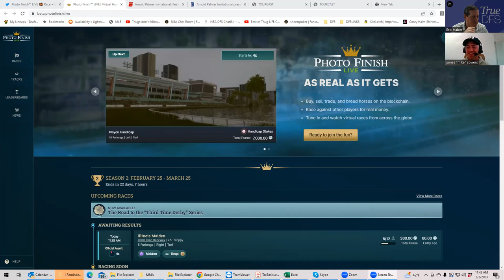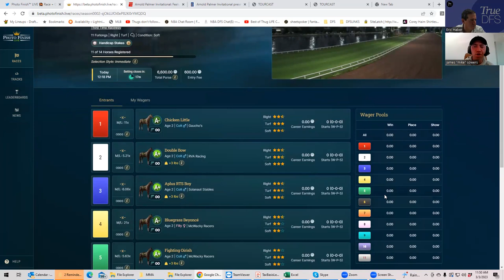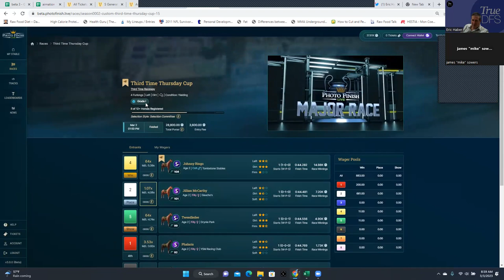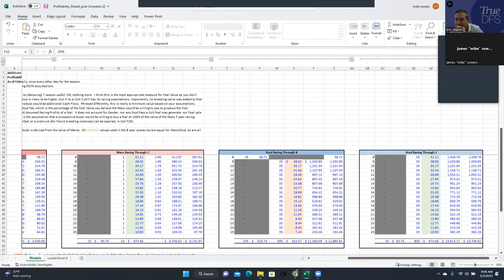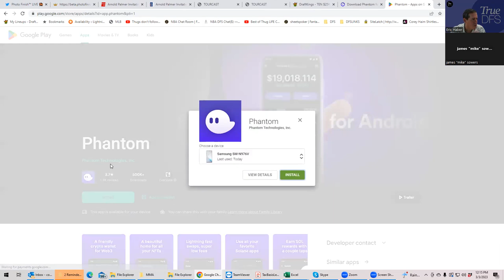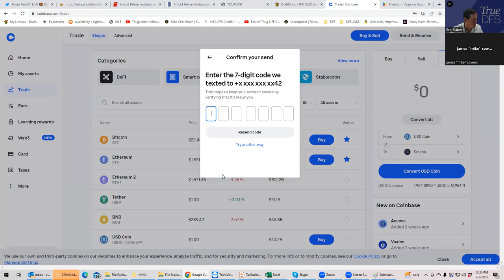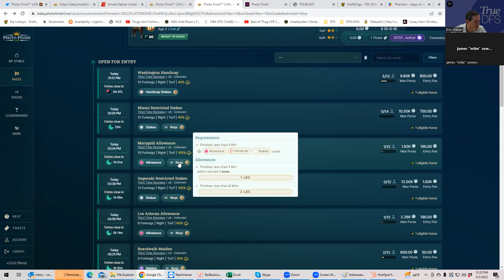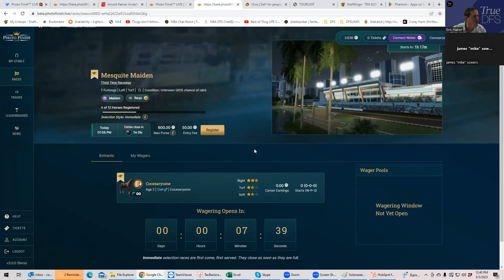Sheets with Mike Sowers on Poker/DFS and Virtual Horse Racing-----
Mike Sowers and Sheets talk a little Poker and DFS, then walk through an extremely exciting industry.   Watch Sowers walk me through opening up an account and getting started.  LFG